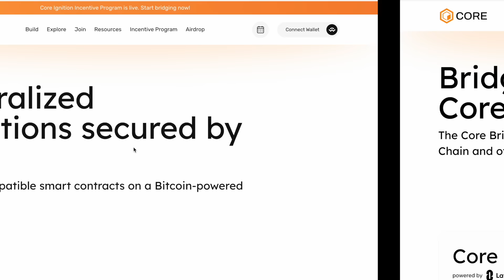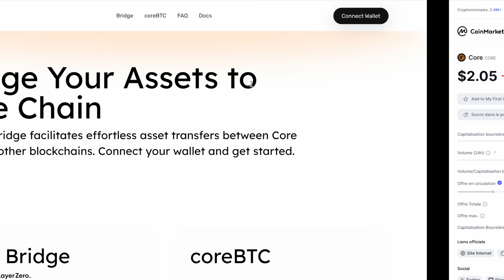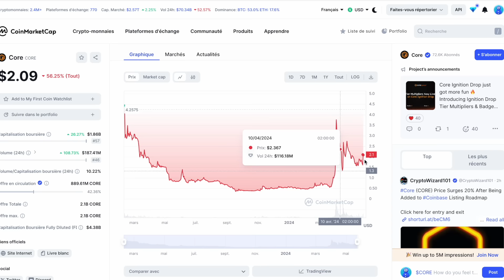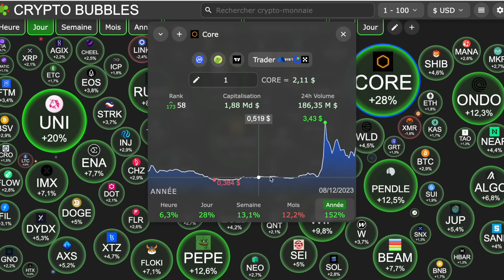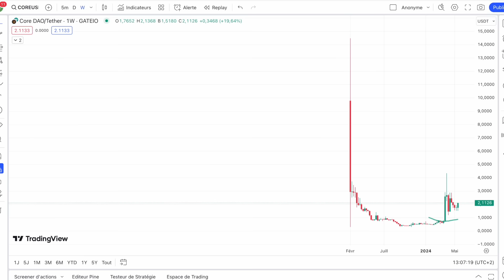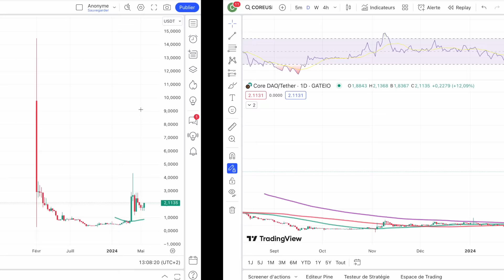🚨 CORE NETWORK (CORE) 🔥 LA CLAQUE DE 2024 🩴 POURQUOI JE LAISSE TRAIN L'UN DE MES DERNIERS BILLETS ?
0:00 Présentation CORE
3:00 Analyse & Conclusion